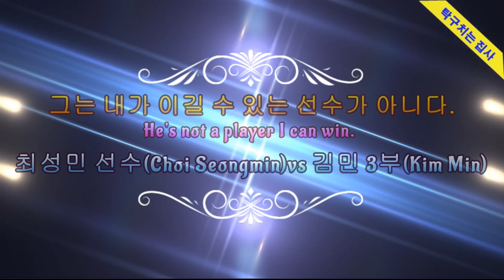최성민 선수 대 김민3, 대구 경북 탁구계 판도를 바꿀 선출(He is a great player who will threaten existing players)x탁구치는 집사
작년 11월에 개최된 구미생활체육탁구대회 전국오픈 상위부 8강전 경기입니다.
최석민 선수는 안동대학교 출신인데, 기존 대구 경북 탁구계의 판도를 뒤바꿀 수 있는 엄청난 선수입니다.
향후 이 선수를 주목하시기 바랍니다.

탁구 table tennis#최석민